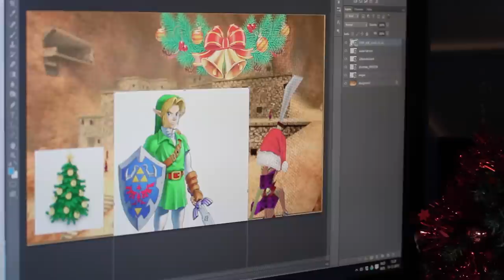Gerudo Christmas || ArnyUnderCover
Merry Christmas! Here's a free MP3 from Arny Claus

Song: Gerudo Valley
Game: The Legend of Zelda: Ocarina of Time
Composer: Koji Kondo

Arranged and performed by: ArnyUnderCover